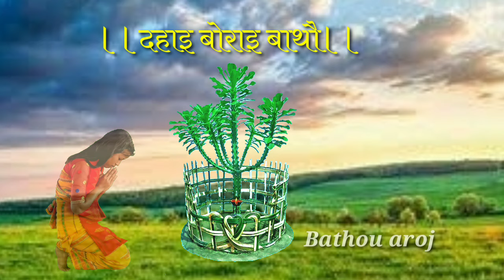3 Afa Eswr Bwrai Bathou Nwngnw Jadwng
Bathou Aroj, Bathou Aroj Metai,

khulumby🙏 Bathou aroj be Chanel aao Bathouni aroj metay, arw modern song, khwolo mwnnw Hagwn, jwngni Bathou dwhwrwmni metayfwrabw gwbang dongswi, natay gwsarla jwbna dong jayni jahwnao nangwo jaba mwnnw tanga, bekaynw Bathou aroj be Chanel ao gwsarna thanay metaifwrkhwo Jo khamnw najadwng , boibw modod khamlaidw, Arw-nimaha biyw , manwna metayni .. Lirgiri, Dengkhwgiri, arw Sujugirini mungfwrkhwo hwnw haywini takay. 🙏..

गाहायनि लिगआव थुनानै गोजाम बिदिवखौ नायदो।

गोजोनथों